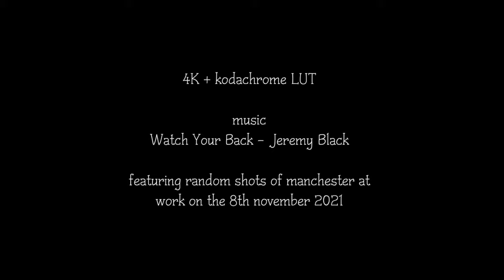work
4K + kodachrome LUT

music
Watch Your Back - Jeremy Black

featuring random shots of manchester at work on the 8th november 2021